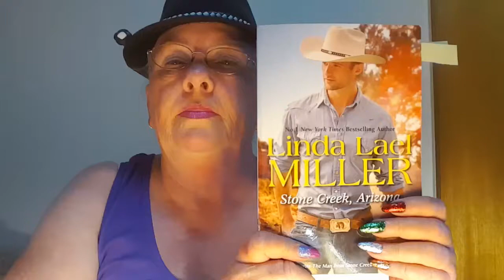Linda Lael Miller - A Wanted Man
Review of Linda Lael Miller's Book – A Wanted Man. Americana Romance Book.

“Notwithstanding the provisions of sections 106 and 106A, the fair use of a copyrighted work, including such use by reproduction in copies or phonorecords or by any other means specified by that section, for purposes such as review, criticism, comment, news reporting, teaching (including multiple copies for classroom use), scholarship, or research, is not an infringement of copyright.”